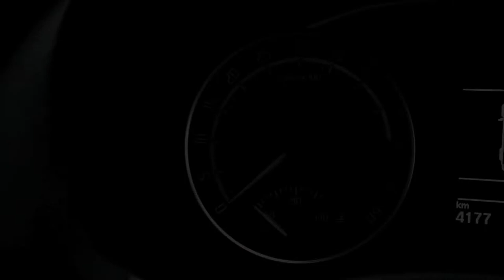Skoda RS Wagon Clip shot with Canon 5D Mark II & Go Pro